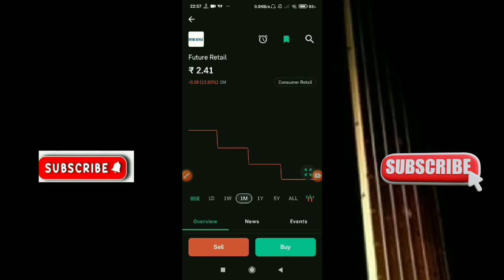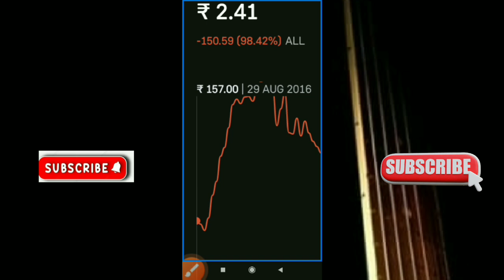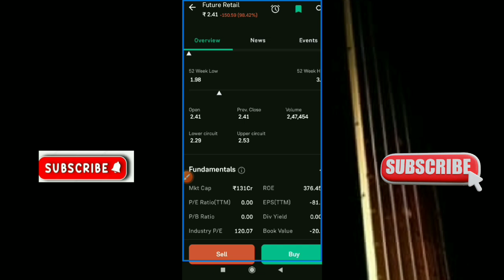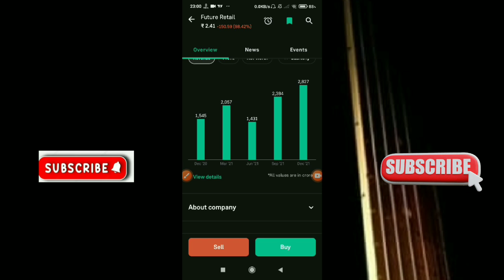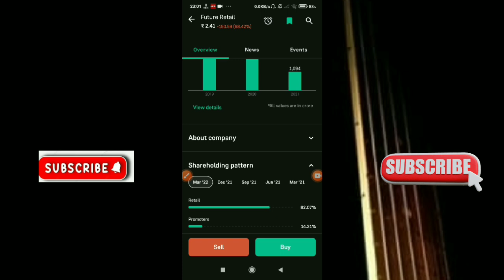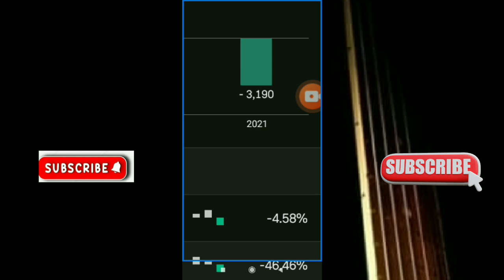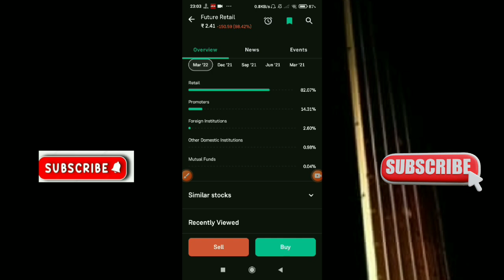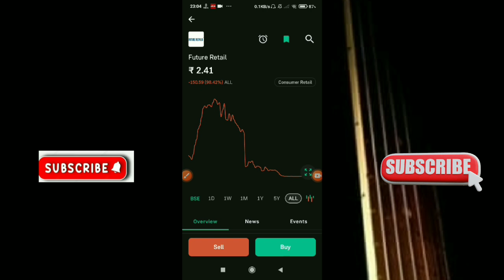Future Retail Latest News